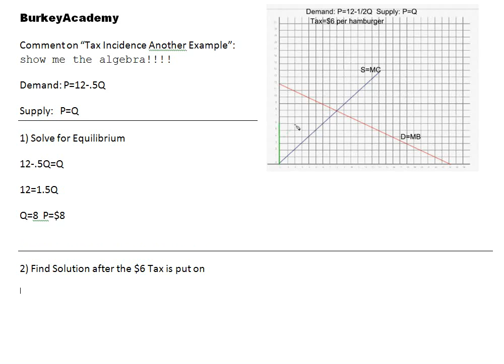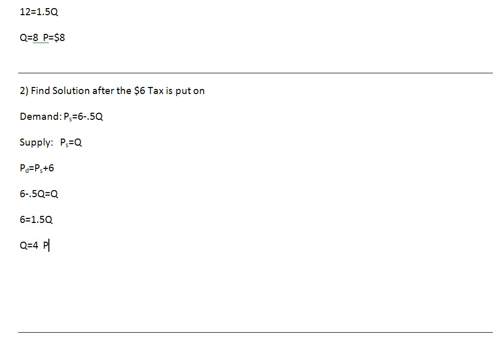Tax Incidence Algebra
In response to a question about "Tax Incidence another example", here is the step by step algebra behind that video.